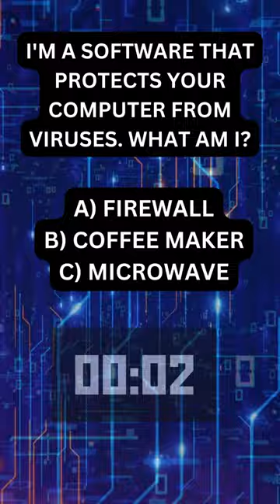I'm a software that protects your computer from viruses | Guardian of Your PC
I'm your shield against digital threats. My mission is to keep your computer safe and sound. What am I, your virtual guardian?

Please ring that bell to get the latest video notification and see you on my next video.

It's All About The Technology